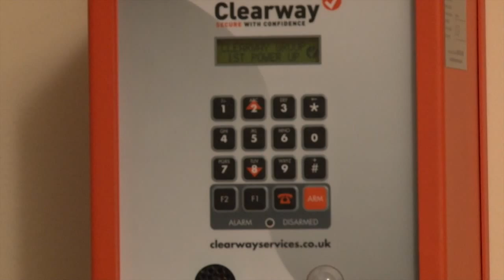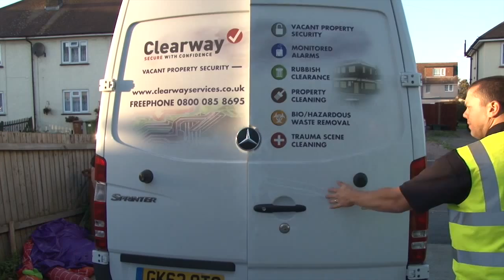Vacant Property Security by Clearway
Vacant property security is becoming a bigger challenge as landlords and property managers seek stronger protection against intrusion and damage to void and empty property.  This short documentary shows a typical day for Clearway Services when a concerned landlord calls for help to secure a residential property.  Of all the Property Security companies in the UK Clearway has the only vacant property security door approved by the Police, having won both LPS and SBD accreditations.